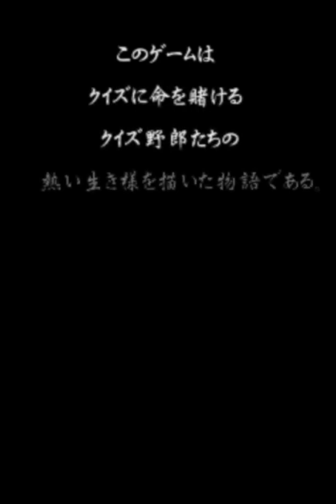このクイズ野郎っ！！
Kono Quiz Yarou ! !
益智問答小子 ! !